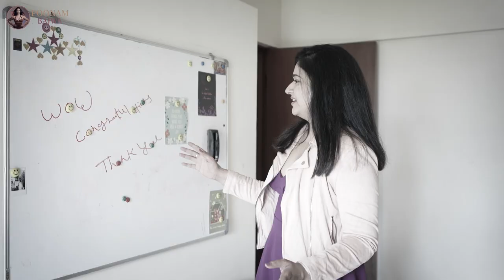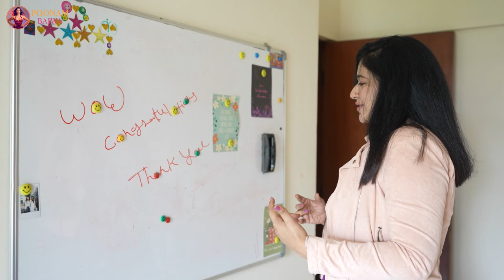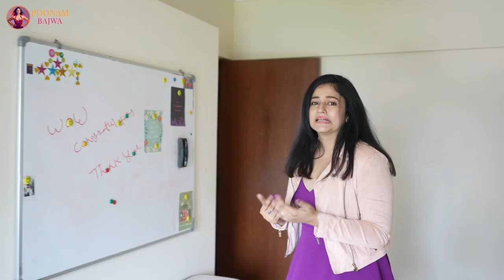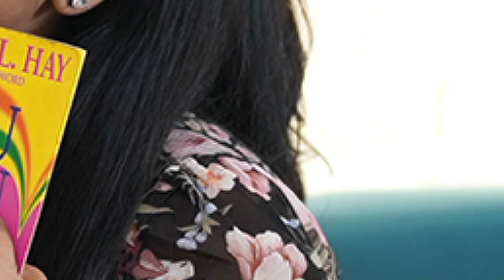Where do I Live || My Home Tour || Poonam Bajwa